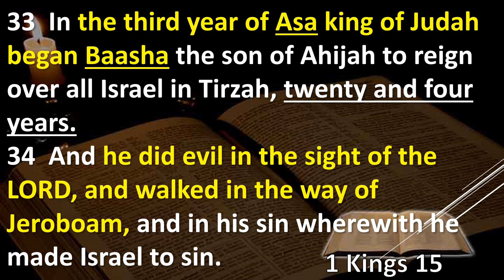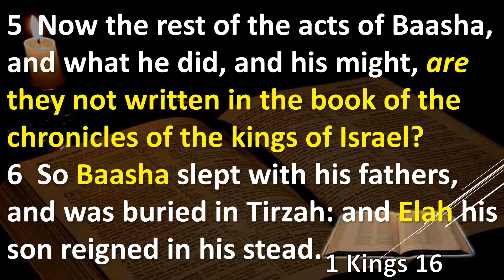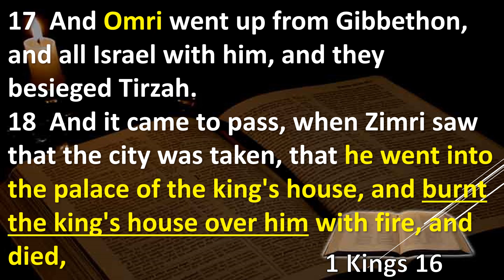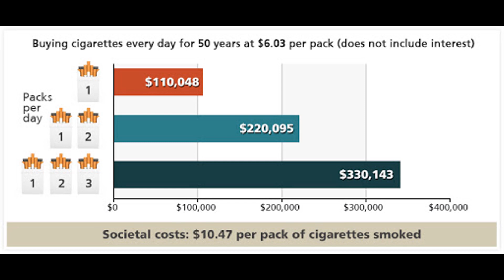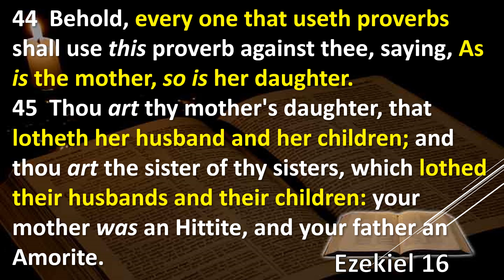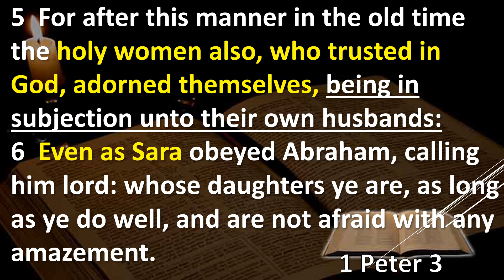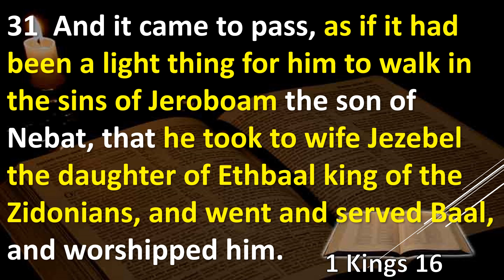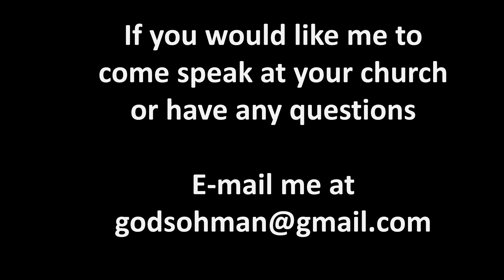1 Kings Bible Study Chapter 16 Explained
Do you Obey authority
walk with Jesus
sermon
bible study for beginner